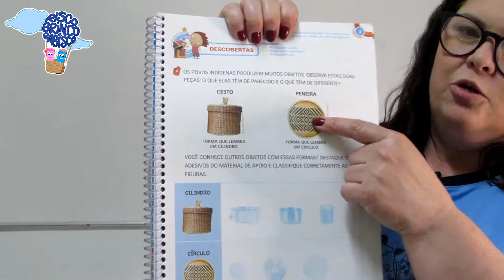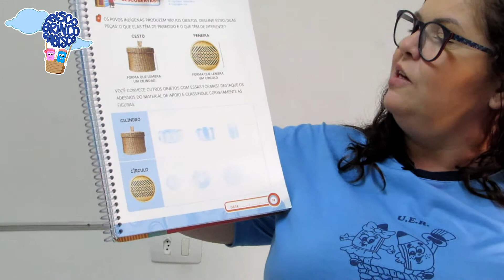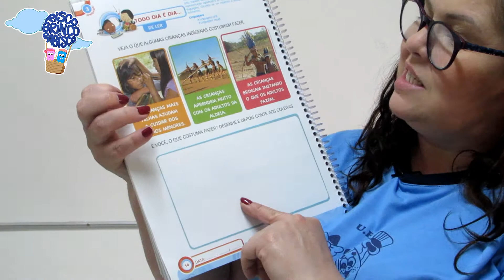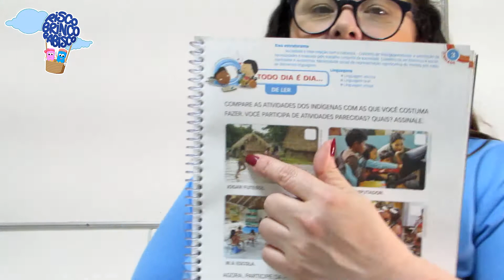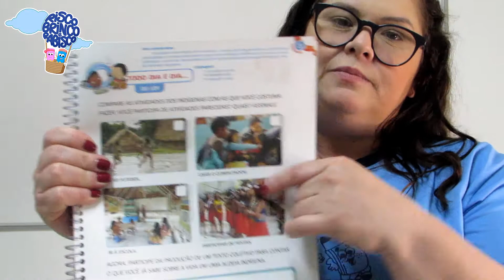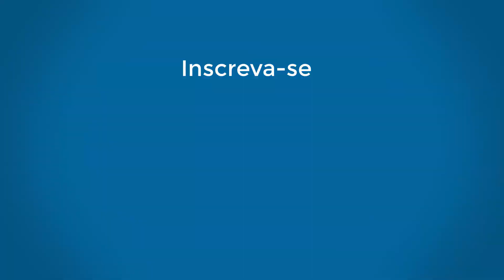Professora Jane - Atividade Pré - Unidade 3 "Passando por uma Floresta" - "Descobertas" Página 11.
Professora Jane Lourenço

Atividades da apostila Ser, do Nível 5 - Caderno 3 para a turma do Pré.
Páginas: 11, 12, 13, 14 e 15.